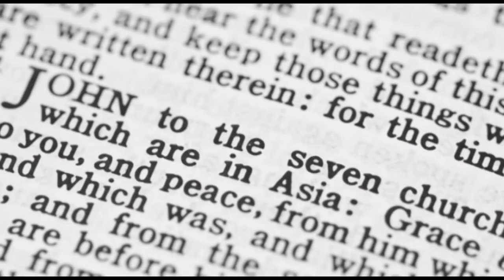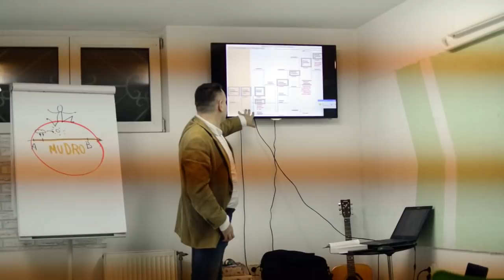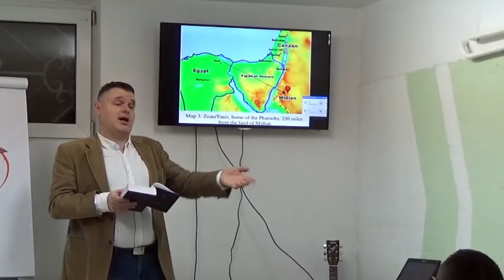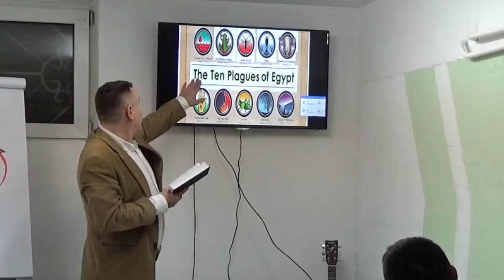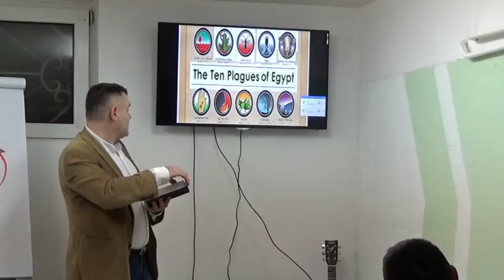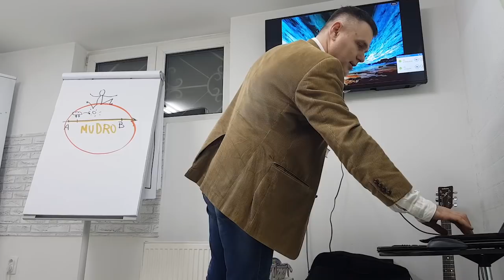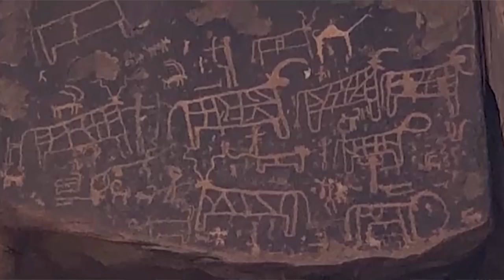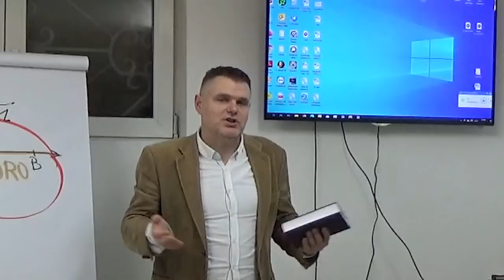Mojsije - 10 Božijih zapovesti - Biblija - Vanja Elez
U nastavku predavanja o biblijskim likovima i događajima, sledeća tema je Mojsije. Jedna od najvažnijih ličnosti cele Biblije.

Život koji je bio buran i koji je na kraju proizveo jednu od najvećih revolucija u istoriji planete. Ustanak za oslobođenje robova na čijem čelu je bio Bog lično. Sloboda koju robovi nisu znali ceniti.

Pogledajte predavanje o Mojsiju koje je održao Vanja Elez.